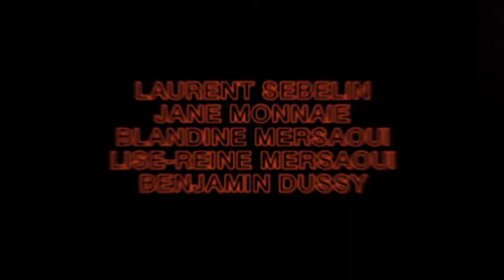Horror Shoot (2012) VOST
HORROR SHOOT is an experimental short, a hybrid of fiction and music video presenting fragments of story -  like glimpses of horror movies that don't exist yet. Directed by Louis Soubeyran - with the precious help of Magali Laroche, Pierre Reynard and Luc Serrano.